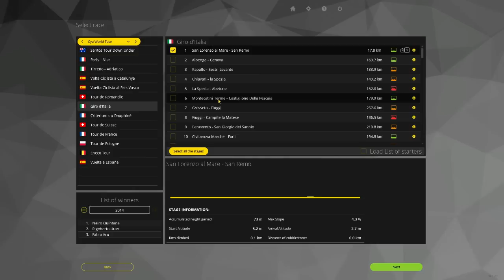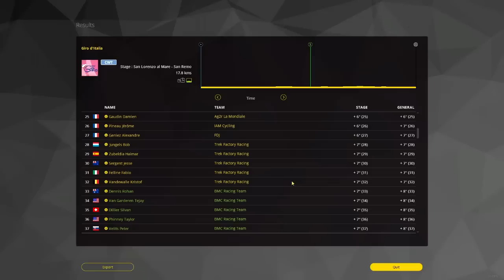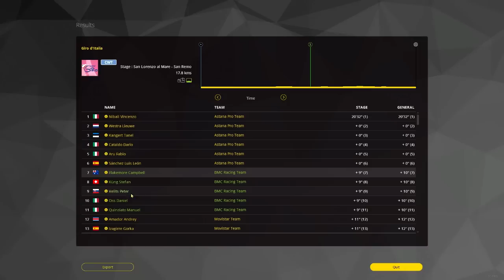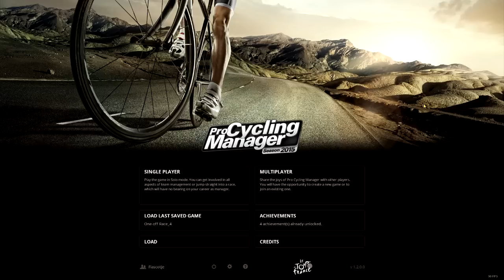Pro Cycling Manager 2015 - How To Win Every Team Time Trial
Pro Cycling Manager 2015 - How To Team Time Trial

pro,cycling,manager,2014,
pro cycling manager 2014,
presnetation,cyanide
,focus interactive
,Focus Home Interactive (Business Operation),
Pro Cycling Manager (Video Game),
presentation,
cyclist,
Video Game (Industry),bike,armstrong,froome,contador,nibali,cavendish,kittel,greipel,roelandts",